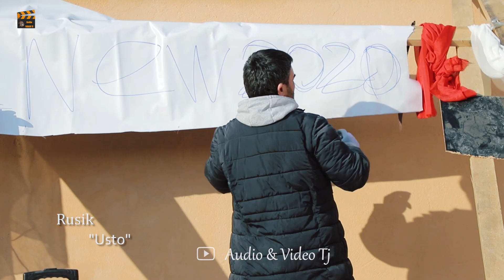youtube video #-OZQwgmwINY